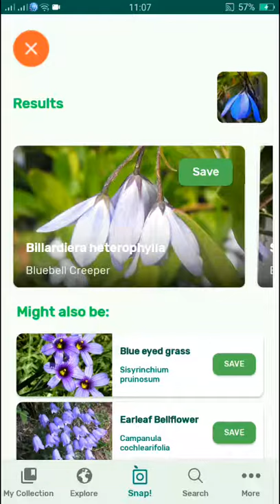PlantSnap identifies a Bluebell Creeper (Billardiera heterophylla)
Billardiera heterophylla (formerly Sollya heterophylla) is a species of flowering plant in the family Pittosporaceae,known by the common name bluebell creeper.It is native to Western Australia,but is grown as an ornamental plant in appropriate climates worldwide.It can sometimes be found growing in the wild as an introduced species or garden escapee,for example in other Australian states and in California,where it is popular in landscaping.It is sometimes considered a weed.It is a climbing shrub with vine-like branches that twine around other plants for support.The glossy green leaves are up to 5 cm (2 in) long.The inflorescence is a single hanging flower or pendent array of up to five.The flower has five petals up to 1 cm long which may be white to deep blue or pinkish in color.The fruit is a berry up to 3 cm (1 in) long with pulpy flesh and many seeds.The cylindrical,sausage-shaped fruits ripen to greenish- or blue-purple or black in color.The specific epithet heterophylla means "with various or diverse leaves"